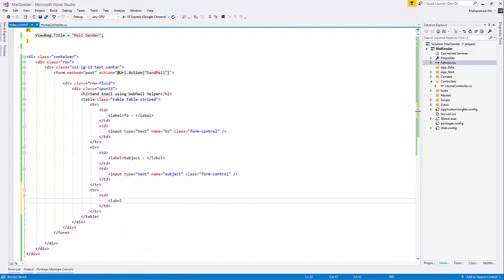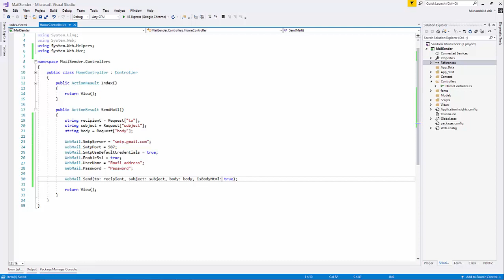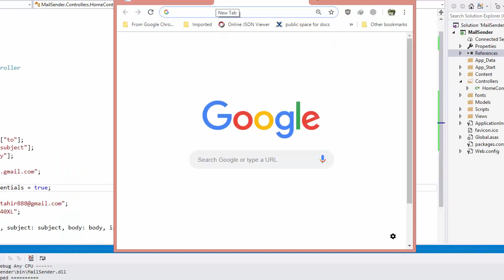Email sending in ASP.NET MVC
Send email programmatically using Gmail smtp server.